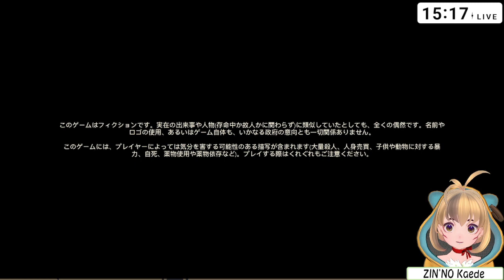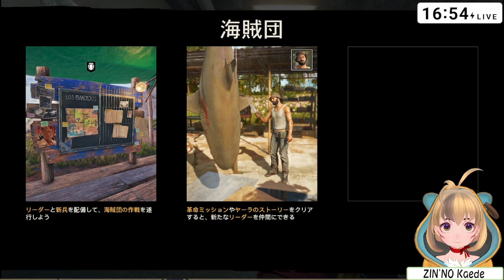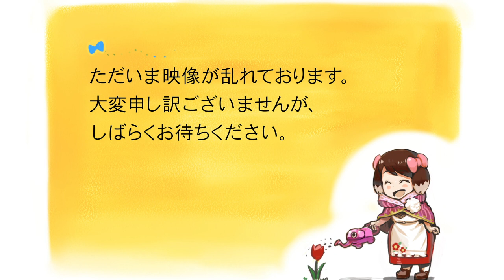VTuberじんのかえで、反体制ゲリラ活動はじめました 3日目 (2of2)